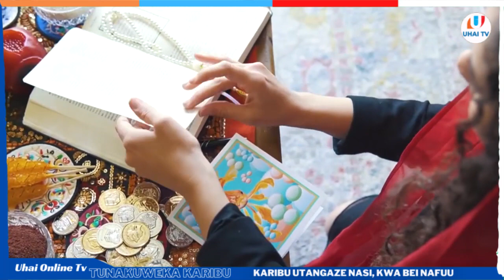DENIS MPAGAZE - CHUNGUZA JAMII UNAYOISHI NAYO KAMA INAKUELEWA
KARIBU UTANGAZE NASI KUPITIA CHANNEL YETU KWA MAWASILIANO